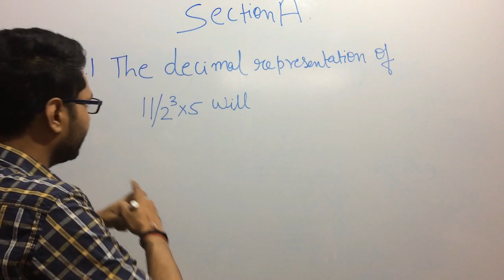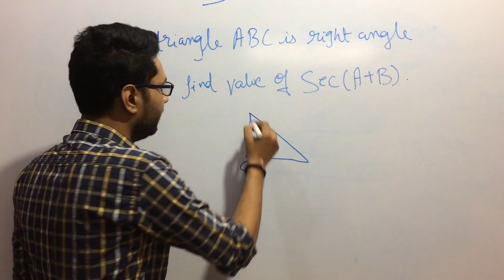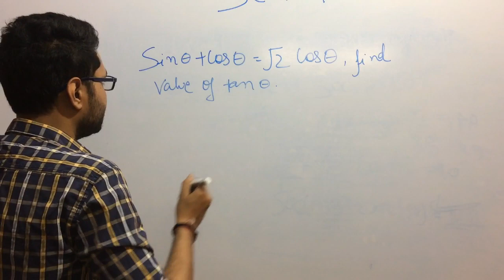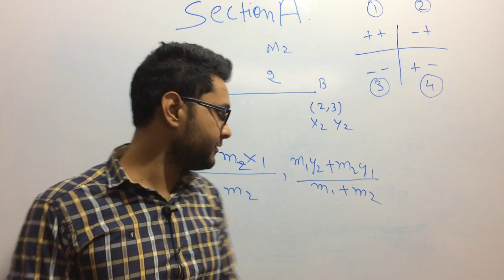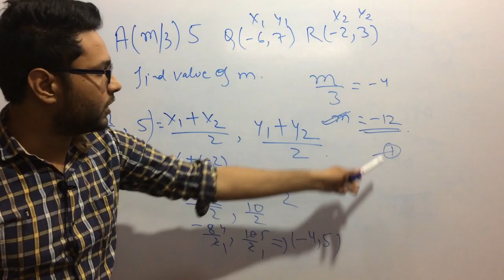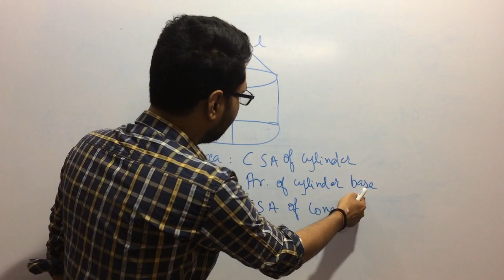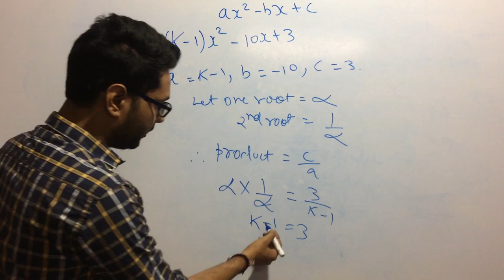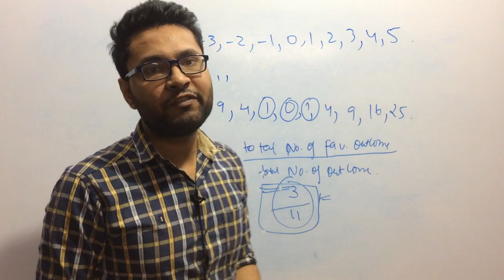CBSE class 10 Maths Sample Paper Section A 2020 | CBSE class 10 MCQ type Important question 2020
CBSE class 10 Section A |  CBSE class 10 MCQ | Class 10 objective type Important Question

/watch?v=pICZ5MglI-Y